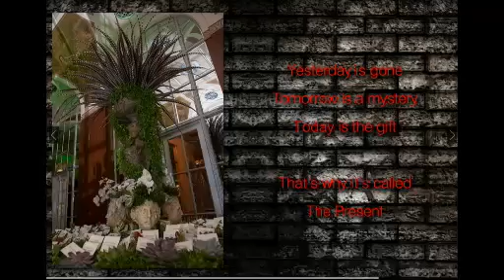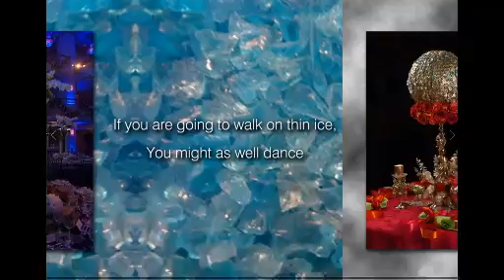To Jonathan with Love